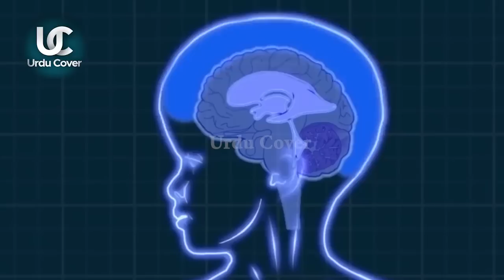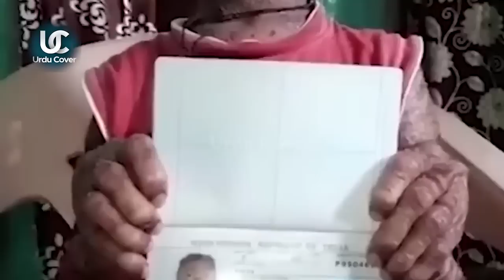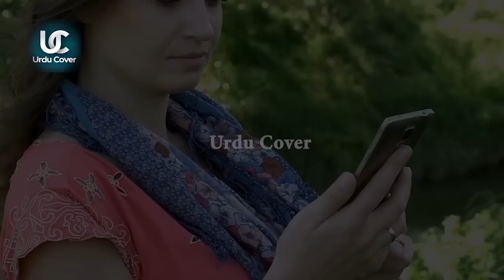untitled | Urdu Cover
Produced by : Talha Labib
Voice Over : Majid Malik
S.E.O :  Zain Mehmood